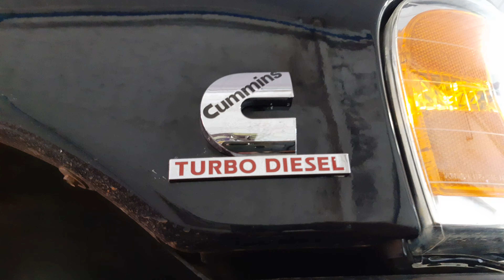Conhecendo as primeiras Dodge ram 2005